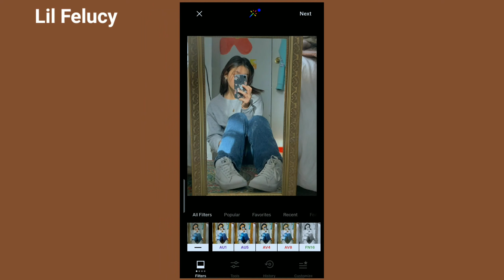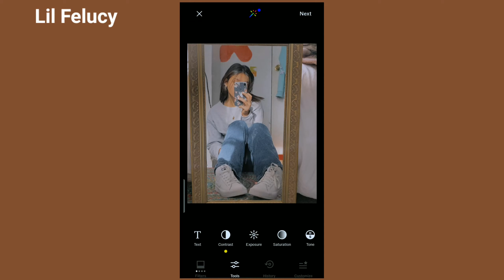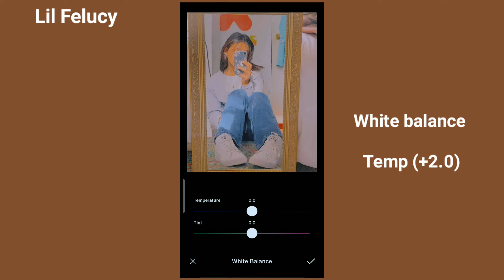Bright summer filter | VSCO tutorial | aesthetic edit